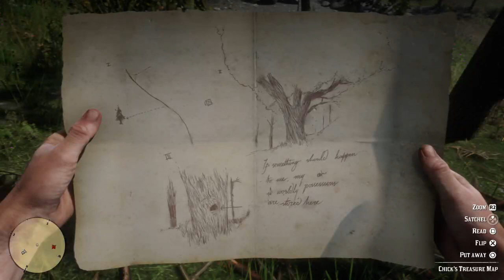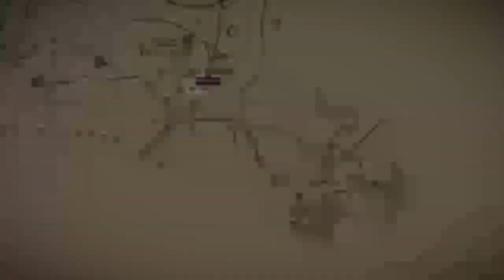Let's Play Red Dead Redemption 2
Join ex-game journalists Chris Johnston, Phil Theobald, Greg Sewart and their buddy Mike Phillips as they talk about console/portable/PC games, babies, and the meaning of life.